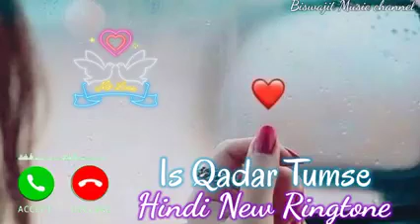Love Hot ringtone New ' Hindi " ♥️ "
Hindi new music Ringtone